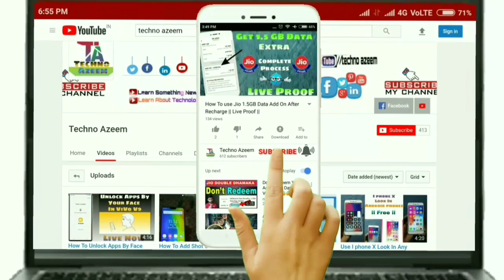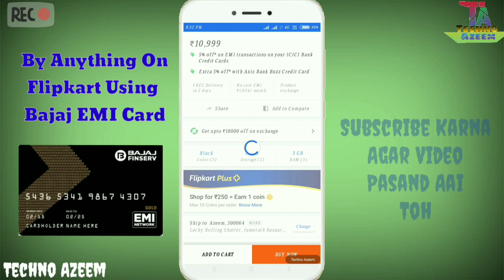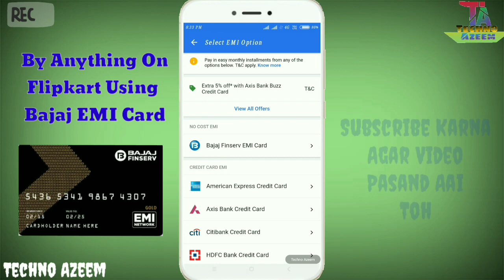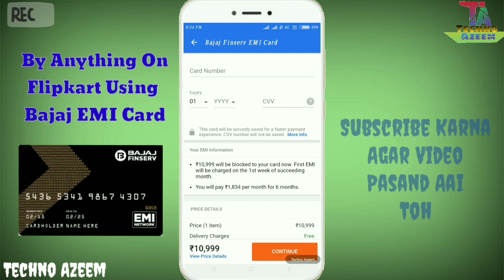How To Use Bajaj EMi Card On Flipkart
Hello Friends Now I am Back With An Interesting Topic,Which Help You To Buy Anything On Emi Using Bajaj EMi Card On Flipkart It's A Easy Way To Buy On Emi You Just Have To Choose Any Product And Then Buy It After Check The Delivery Address And Proceed To The Payment Now In The Payment Section You Choose EMi After Clicking On Emi They Shows The Emi Options Now Click On Bajaj EMi Card After It Type Your Bajaj EMi Card Number And Expire Date And Cvv Number And Proceed Now Your EMi Payment Is Successful, I Hope You Understand Well If You Like.